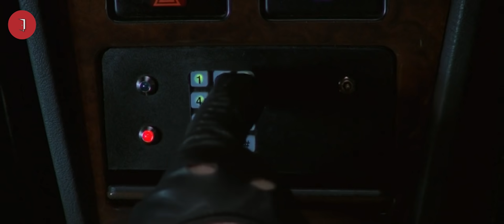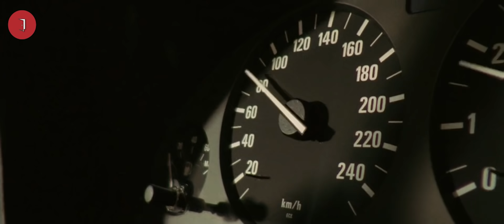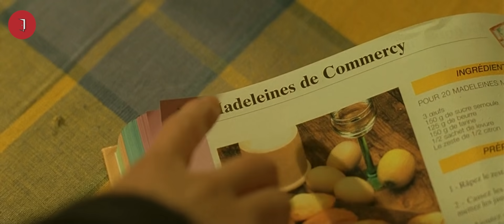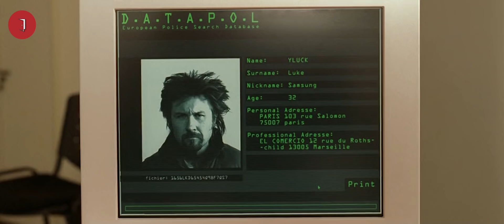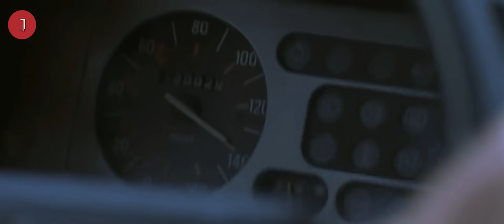MANTAN MILITER MENGANTAR PAKET SEORANG WANITA MISTERIUS!! - ALUR CERITA FILM THE TRANSPORTER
ALUR CERITA FILM THE TRANSPORTER